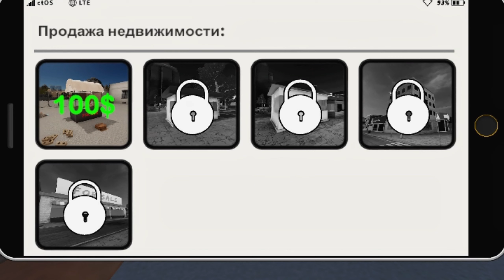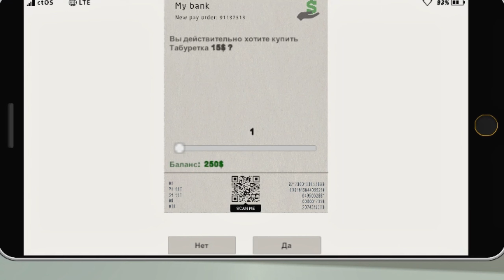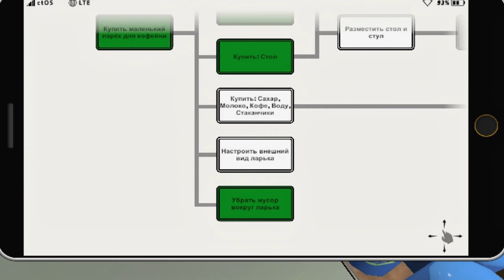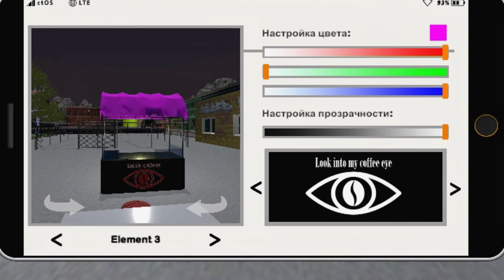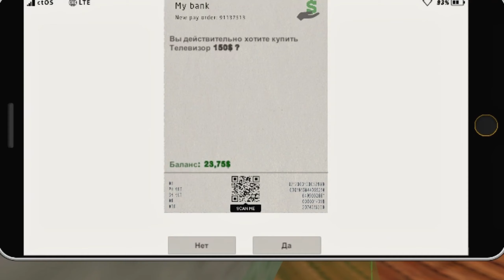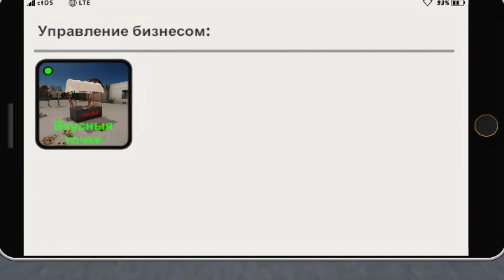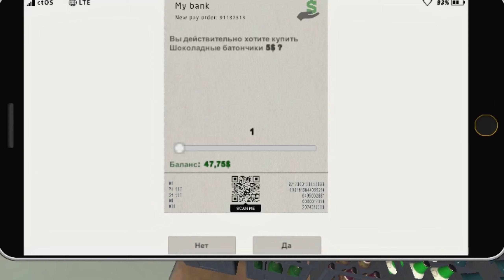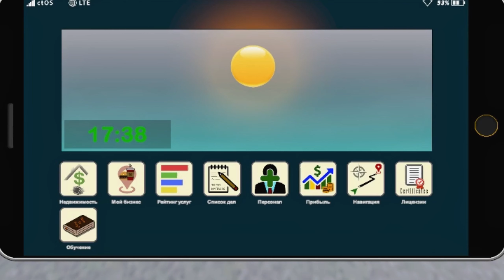ТОЧКА ВКУСА - Fast Food Manager - 1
- Огромное спасибо тебе за просмотр. Добра всем, позитива и всего самого наилучшего -